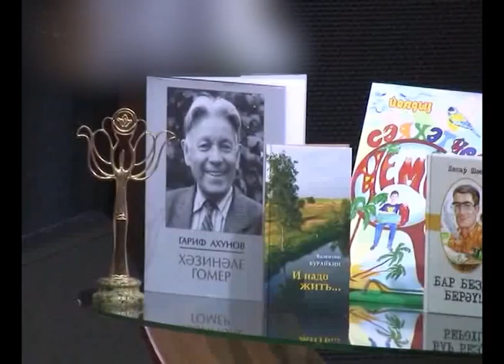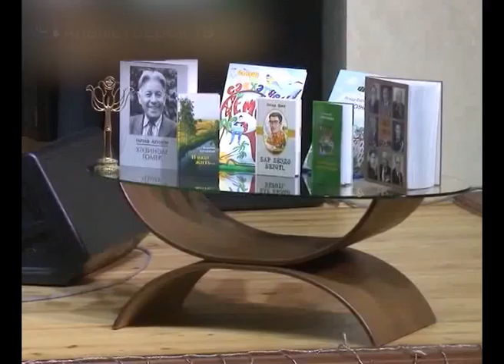«Рухият» рухи яңарыш фонды нефт төбәге авторлары китабына материал туплый